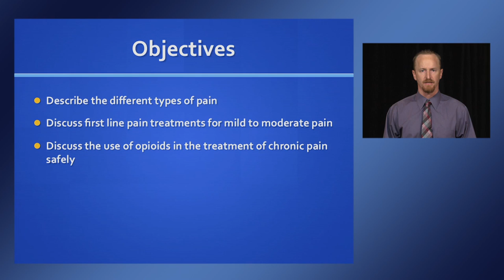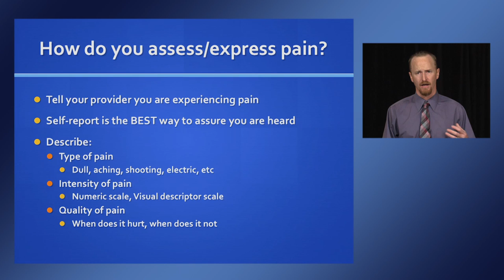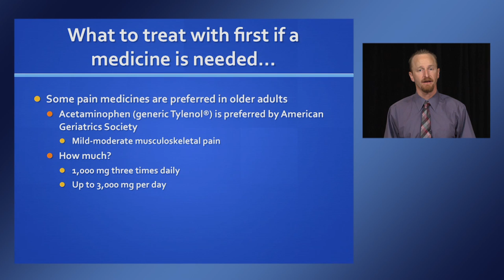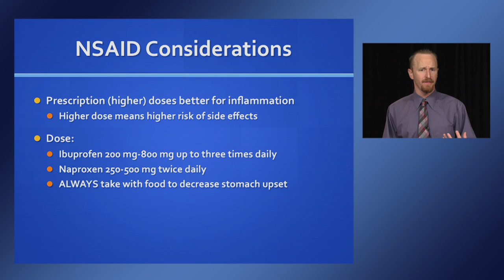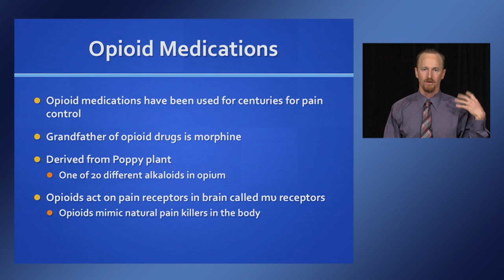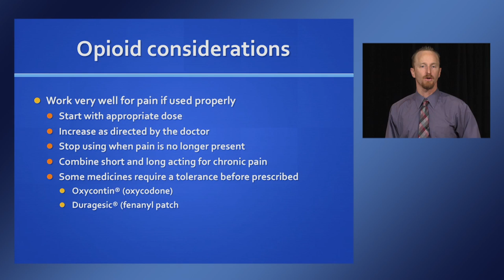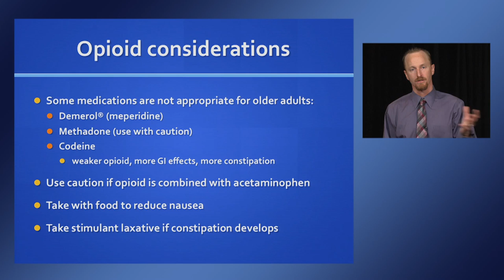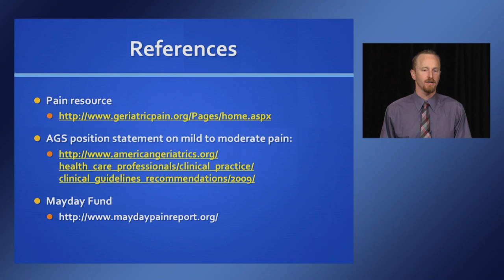What a Pain! Considerations for Effectively Managing Pain in later Years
Dr. Timothy W Cutler, PharmD, CGP,Professor of Clinical Pharmacy and Divine Family Endowed Chair in Clinical Pharmacy at the University of California San Francisco, describes the different types of pain, and why it is important to treat pain. He also discusses first line pain treatments for mild to moderate pain and how to manage chronic pain safely.
 Series: "Coming of Age Lecture Series" [Health and Medicine] [Show ID: 29767]